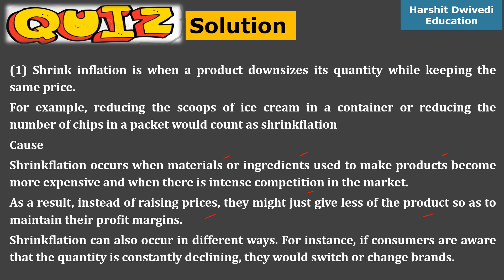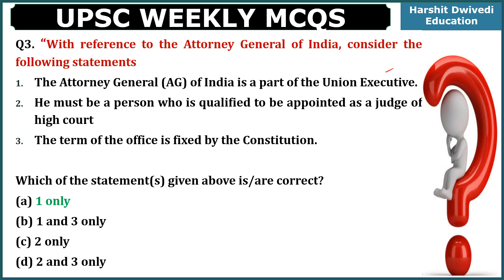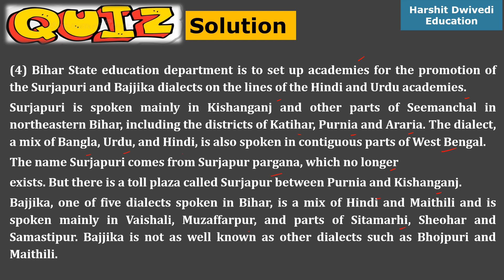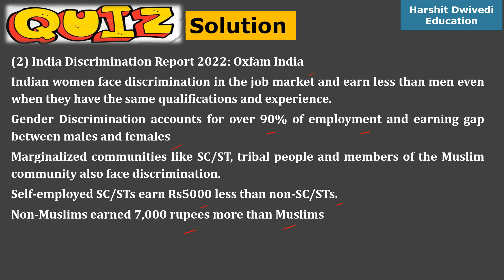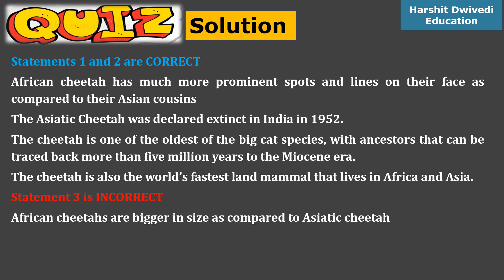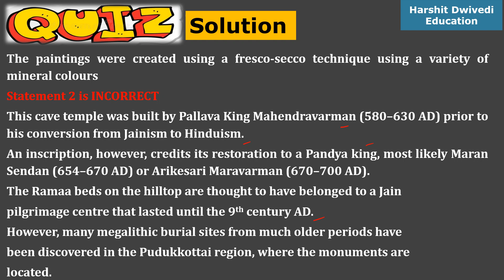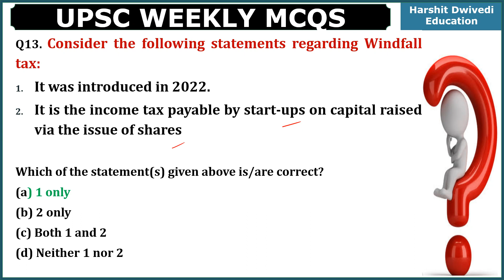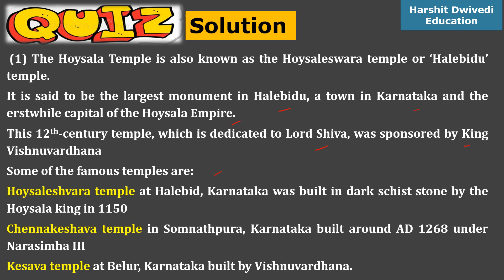Weekly Quiz for UPSC Prelims and other competitive Examinations - 09 Oct 2022